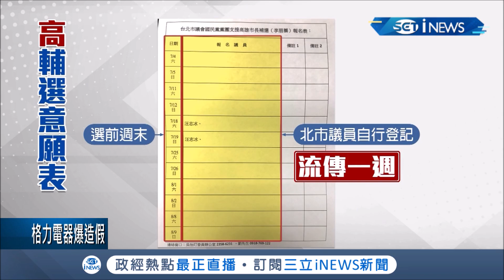北議不願相挺李眉蓁？國民黨喊"每人南下補選5次" 一週過去僅1人登記？│記者莊惠琪 周楷 方柏丰│【台灣要聞。先知道】20200704│三立iNEWS